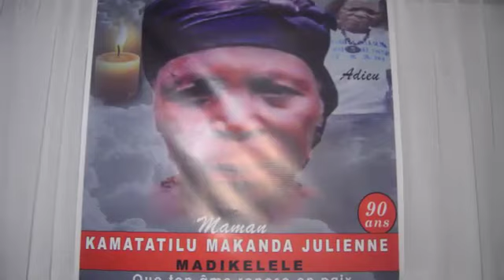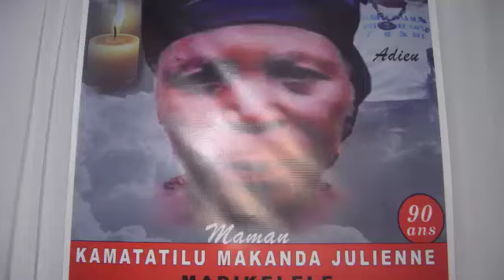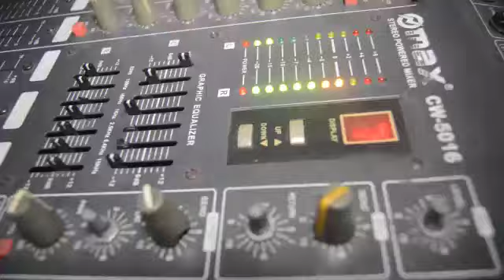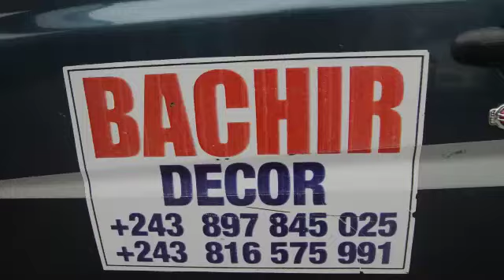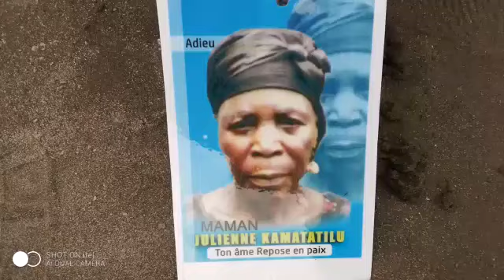LES OBSÈQUES DE MAMAN JULIENNE N'djili Q.9